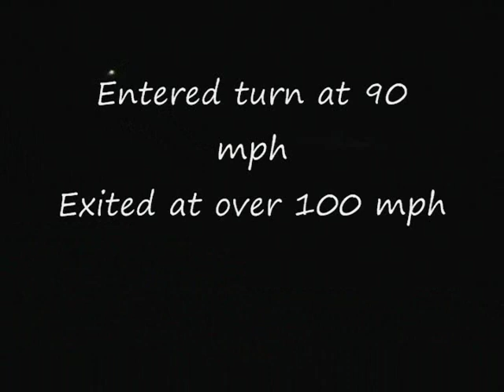Subaru STI-The ultimate snow machine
Out having a good time in the STI.